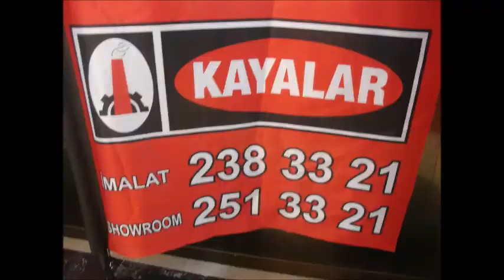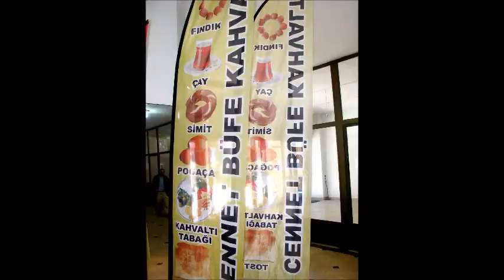Plaj Bayrak, Yelken Bayrak, Olta Bayrak, İmalatı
Yelken Bayrak , Olta Bayrak, Plaj Bayrak' mı Yaptırmak İstiyorsunuz ?

Kaliteli Ürün ve İşçilik İSTİYORMUSUNUZ ?
Yukarıdaki Linke Tıklayarak Sipariş verebilir veya